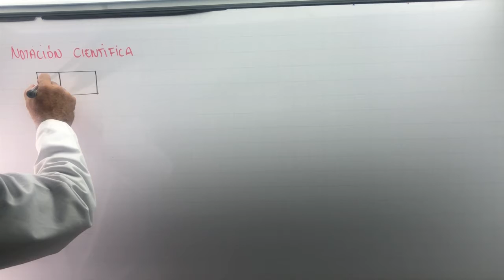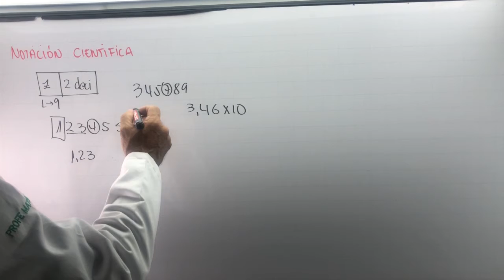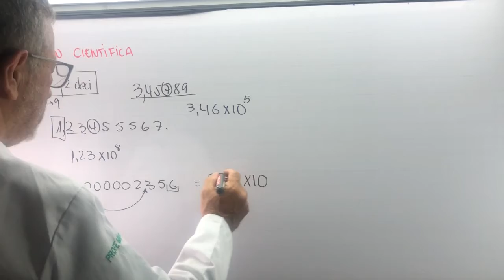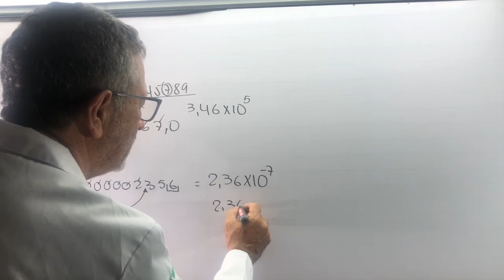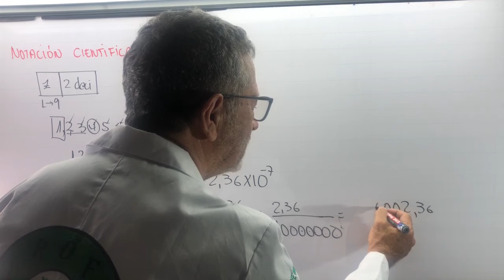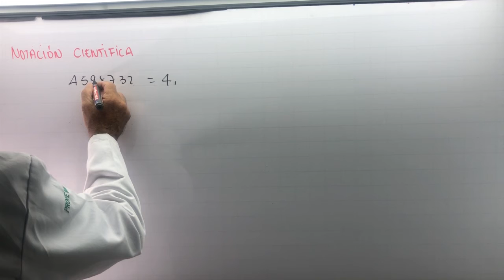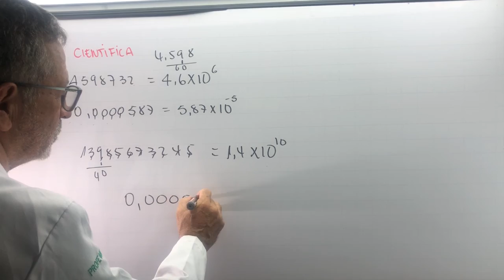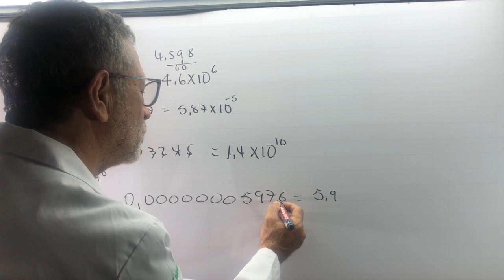NOTACIÓN CIENTÍFICA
Explica como expresar números muy grandes o muy pequeños en potencias de 10